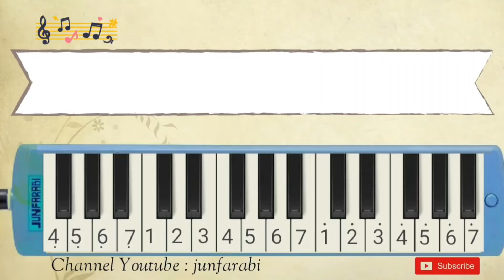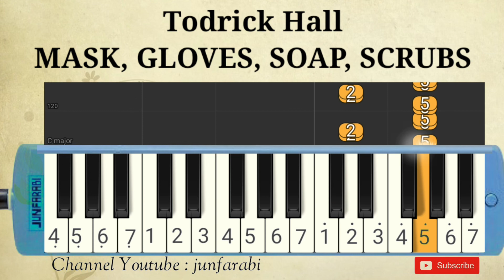Todrick Hall - MASK, GLOVES, SOAP, SCRUBS - pianica easiest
Melodica Todrick Hall - MASK, GLOVES, SOAP, SCRUBS. Instrumental song.

Thanks 😊